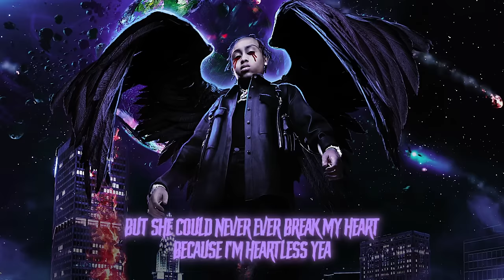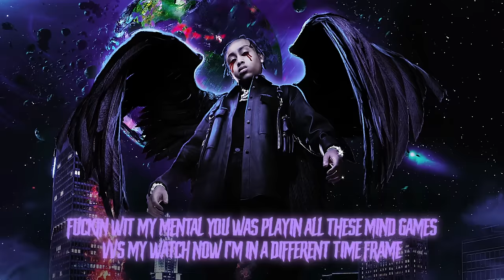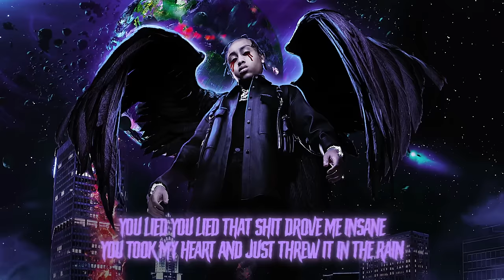Stunna Gambino - Konfident (Official Lyric Video)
Stunna Gambino Presents
“Konfident” Official Audio